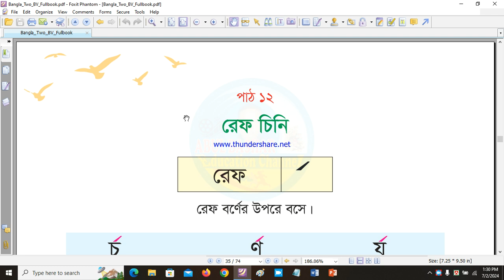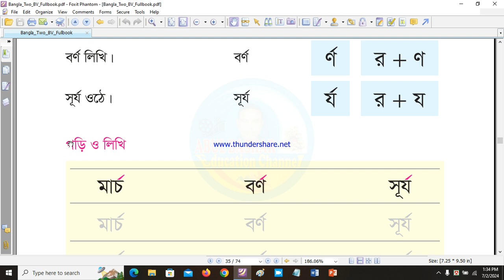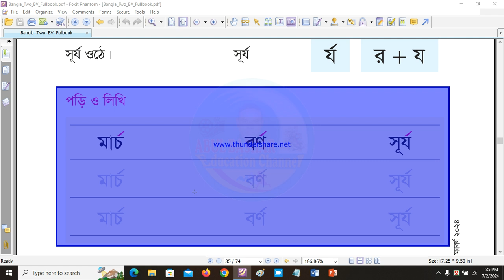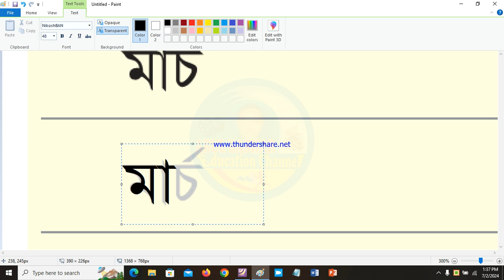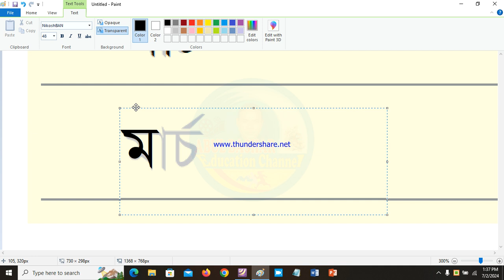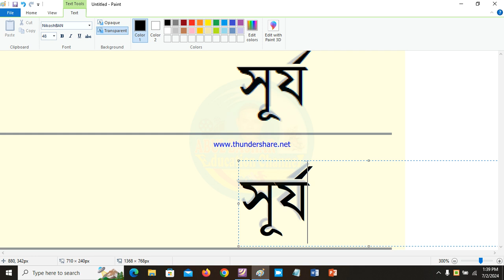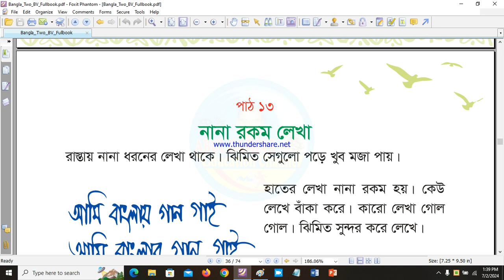Class 2 Bangla Lesson 12 Page 26 Ref chini